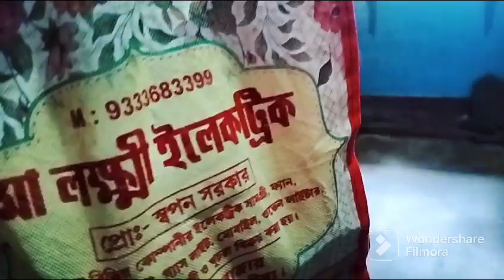সান্তা দাদু আজ কে কী কী 🎁 গিফ্ট দিলো, খুব আনন্দে কাটালাম অজকের দিন টা😊😊😊😊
আমি চৈতালি (প্রিয়া) তোমাদের ঘরের মেয়ে, প্রতিদিন একটি করে নতুন ভিডিও দেওয়ার চেষ্টা করব। ভিডিওটি ভালো লাগলে অবশ্যই পাশে থেকো। তোমাদের অনুপ্রেরণাতেই প্রতিদিন নতুন নতুন ভিডিও দিতে পারব🤞❣️❤️❣️
                                            প্রতি শনিবার একটি করে নতুন গান তোমাদের সামনে পরিবেশন করব❤️।

Bengali vlog
Indian vlogger